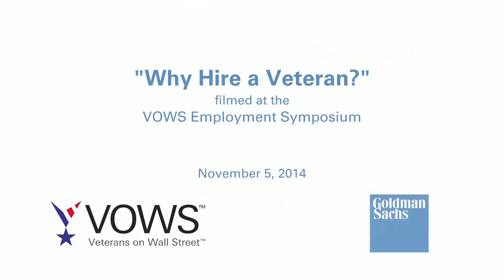VOWS Conference: Goldman Sachs - Why Hire a Veteran?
On November 5, Goldman Sachs joined other financial institutions in hosting the VOWS Employment Symposium, where leaders from industry, government and nonprofits discussed the challenges and opportunities faced by men and women transitioning from active service.

We asked some of this year’s attendees to share some of the special traits veterans can bring to the workplace.